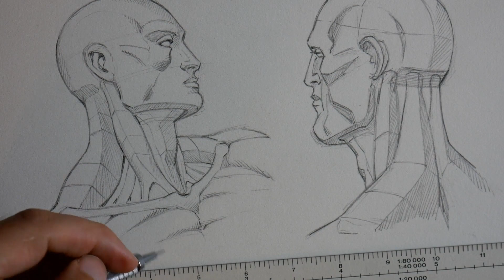Drawing Head and Neck Anatomy from Burne Hogarth's Book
In today's video we draw the head and neck anatomy from Burne Hogarth's Dynamic Anatomy book.  It is one of my favorite art books to study from.  I hope you enjoy this video and let me know what other topics you want to see next.

You can get a copy of his Dynamic Anatomy book here on Amazon